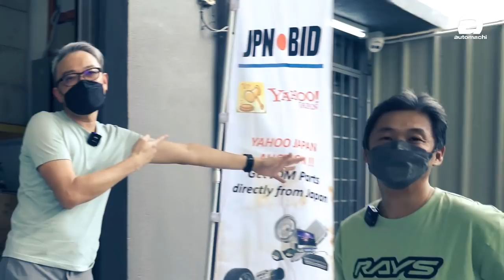日本零件代购，钱包不保了 ！(洗车佬VLOG）｜automachi.com 马来西亚试车频道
因为我国的是右驾市场的关系，所以很多的日本车款在我国都很吃香，连带着这些车改装套件在我国也是很受欢迎，但是在本地买到价格合理的套件好像也不是一件那么简单的事情，只要你有门路，那么实际上一切都很简单！

今天的影片，洗车佬将会“传授”你几招可以轻松从日本买到改装车零件的管道！只要你学会了，真的是会买到停不下手，话不多说，让我们一起看片吧！